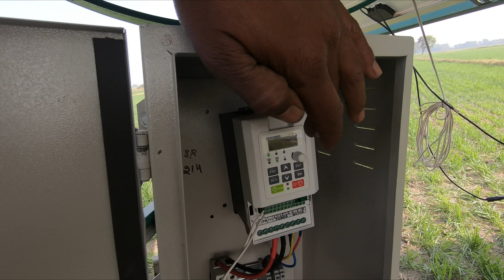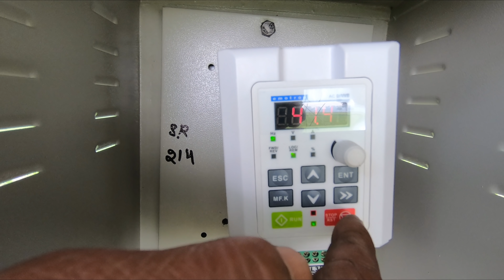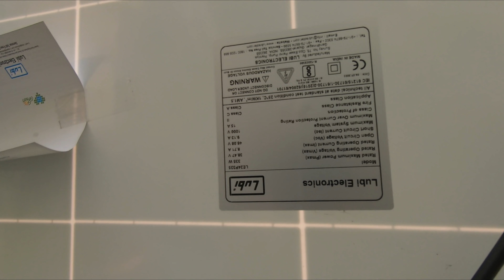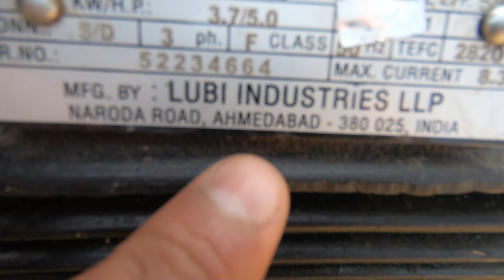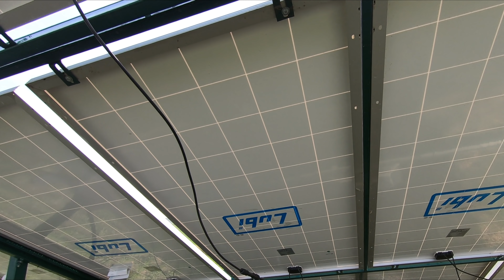फ्री में ट्यूबवेल चलेगा साल में 3 लाख बचाए ऐसे होगी किसानों की 3 गुणा आय Solar panel Plate